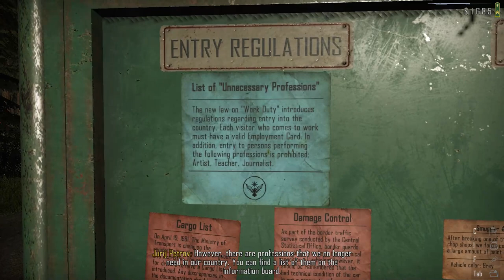Contraband Police Gameplay 2 No Commentary - The Traitor Hideout